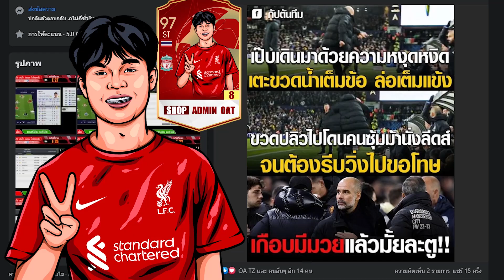รีวิวคู่หูแดนกลางผีแดง Bruno Fernandes และ Casemiro 23TOTY ! [FiFA Online 4]